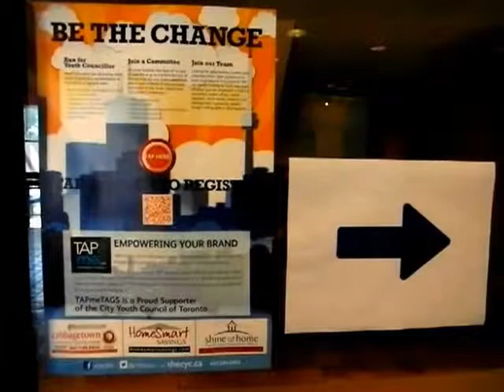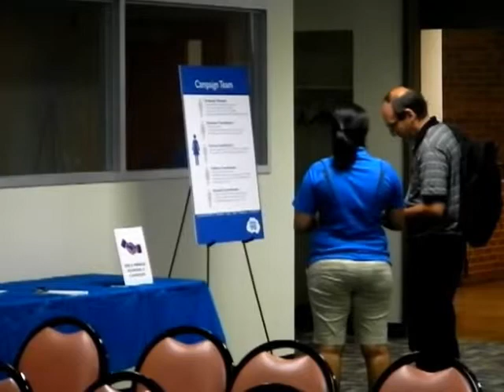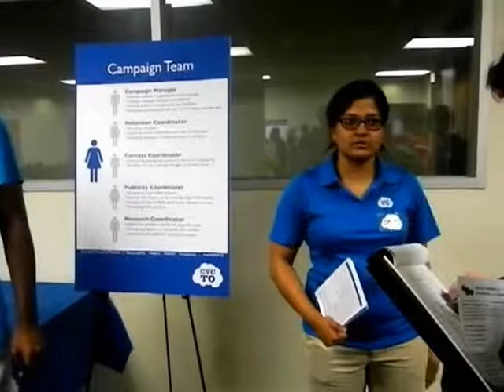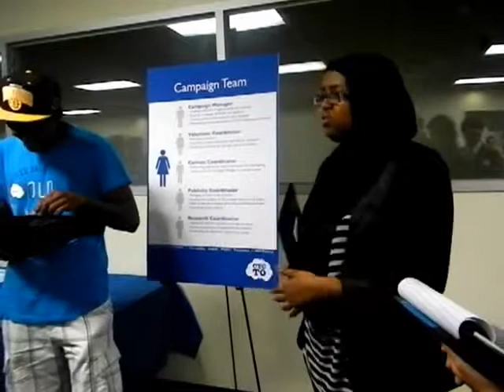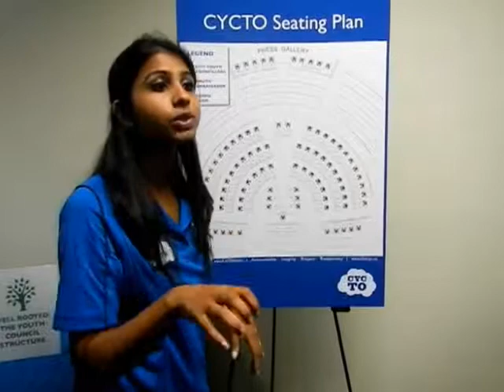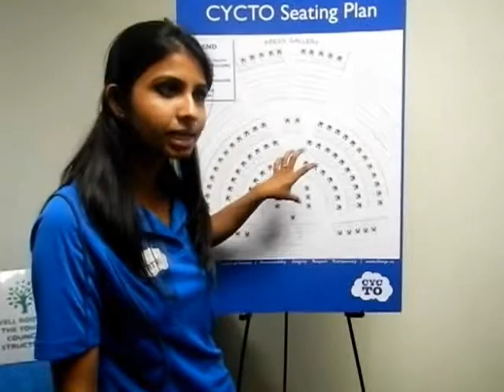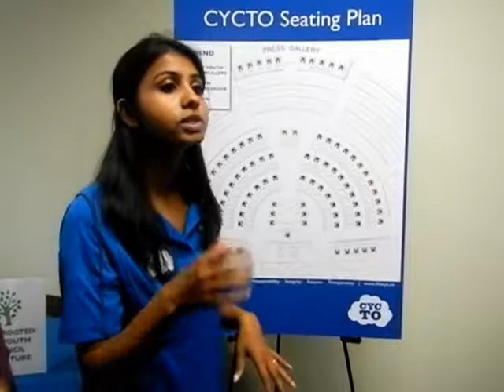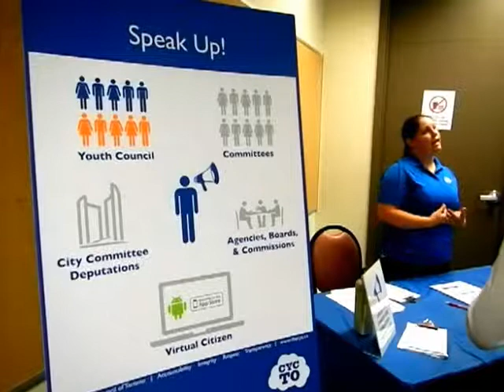HiMY SYeD -- CYCToronto Passport To Change City Youth Council North York Civic Centre August 25 2012